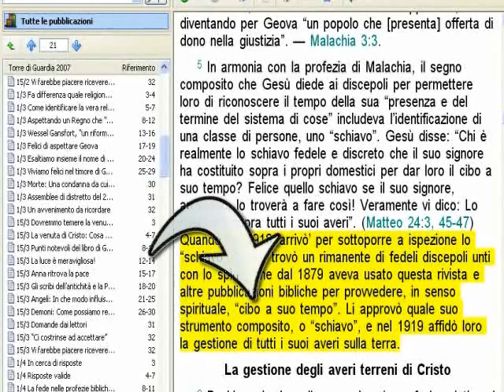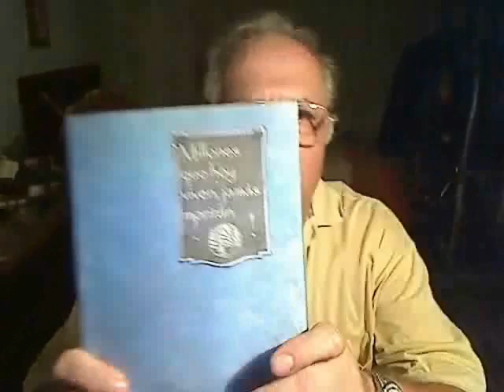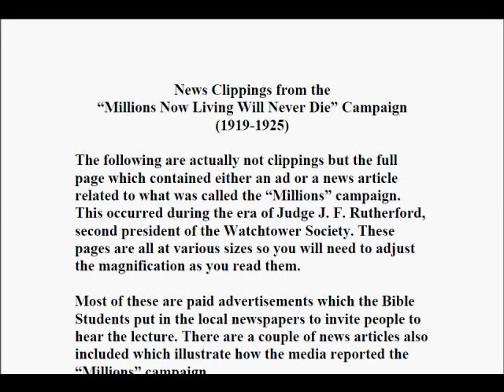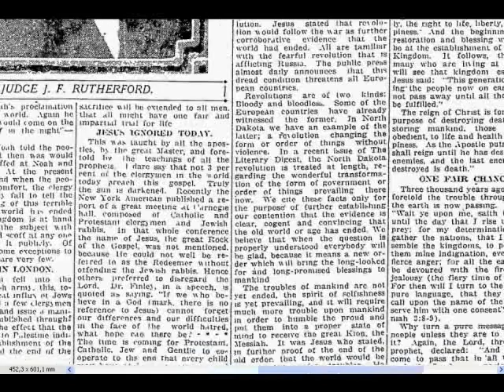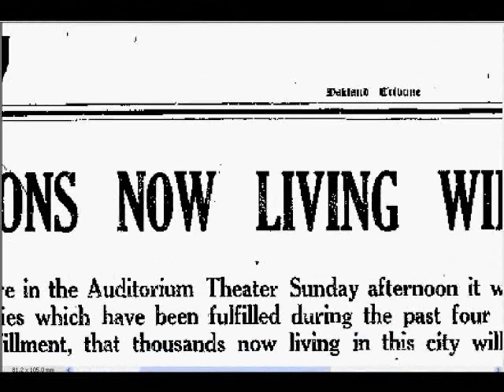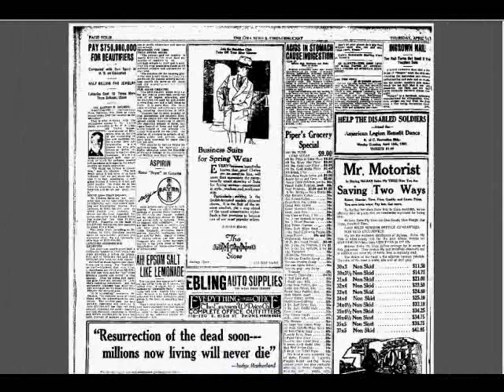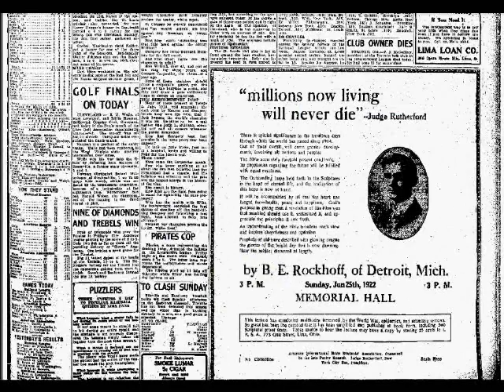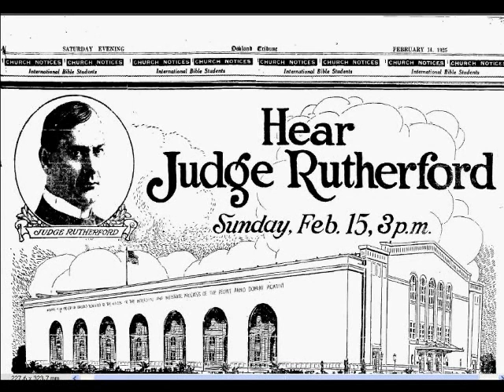Testimoni di Geova(Vergognosi clip giornalistici degli anni 1919-25 pubblicati dalla Società TDG)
Secondo insegna la Società TDDG, apena scelto lo schiavoo fedele e discreto di Mat 24:45-47 nel anno 1919, doppo di essere ispezionato per Gesú nel anno 1918 per sapere si loro stavano fornendo dil cibo spirituale a tempo dovuto, egli aveva diretto a suo schiavo a partire dil anno 1919 a dare la buona notizia alle nazioni. Questa davvera "buona notizia"  fu annunciare una grande menzogna, dichiarando al mundo que milione che in quel tempo vivevano non morrano maí, perche mancava poco tempo per il armageddon, niente di meno per 1925.In questo video si mostra alcuni vergognosi clip giornalistici proclamando la fine dil mondo per 1925.